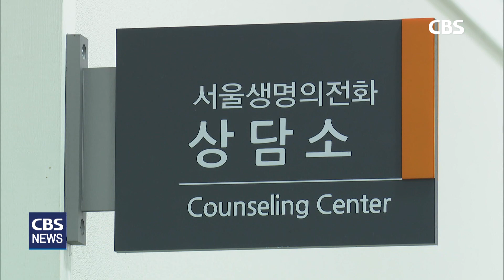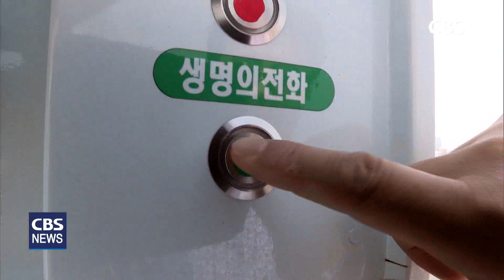[CBS 뉴스] 한국생명의전화...지난 45년간 자살예방 상담 106만건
지난 1976년 시작한 한국생명의전화,
1년 365일 하루 24시간 자살을 막기 위한 전화상담을
쉼없이 진행해 오고 있습니다.

지금까지 45년간 전화 상담 건만 106만건,
1988년부터 시작한 자살예방 사이버 상담 건은
3만 3천건을 넘어섰습니다.

파워인터뷰에서
한국생명의전화 이사장 강용규 목사를 만나봤습니다.

고석표 기자입니다.

1976년 시작한 한국생명의전화,

지난 45년 동안 전화 상담을 통해
우리나라 자살예방에 힘써왔습니다.

1년 365일, 하루 24시간 한국생명의전화는 전화상담을 통해
긴박한 생명을 구하는 일에 힘써 왔습니다.

최근 한국생명의전화 이사장에 취임한 한신교회 강용규 목사는
생명의전화가 지금까지 자살예방과 관련해 진행한 전화상담 건수가
106만건에 이른다고 밝혔습니다.

강용규 목사 / 한국생명의전화 이사장
"우리가 알다시피 OECD 국가 37개 국 중에서
우리나라가 자살률이 제일 높아요.
한국생명의전화가 1976년에 시작했어요. 만 45년 됐죠.
그래서 전화상담을 통해서 106만 건의 전화상담이 있었습니다"

또 한국생명의전화가 1988년부터 시작한
자살예방 사이버 상담 건은 3만 3천건을 넘어섰습니다.

특히나 OECD 국가 37개 나라 가운데
자살률이 제일 높은 우리나라의 경우,
자살예방이 사회적으로 큰 과제가 되고 있는데,
전화를 통한 자살예방 활동은 큰 힘이 되고 있습니다.

"지금 한강에 SOS 전화가 다 있잖아요. SOS 전화를 통해서
정말 순간적으로 찰나적으로 자살을 시도하는 사람들을 막은 것이
1700건이 넘습니다"

강용규 이사장은 또
자살 유가족들을 서로 연결시켜 서로 위로하는 등
유가족들을 상처를 돌보는 일에도
최선을 다하겠다고 밝혔습니다.

CBS 뉴스 고석표입니다.